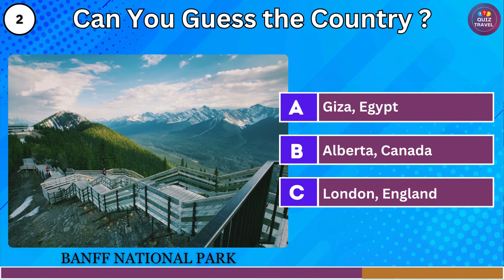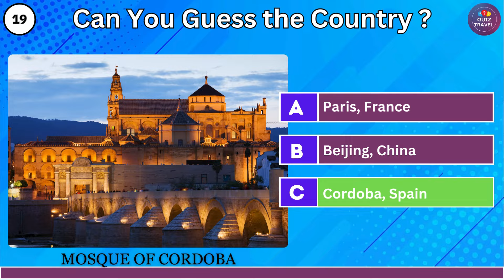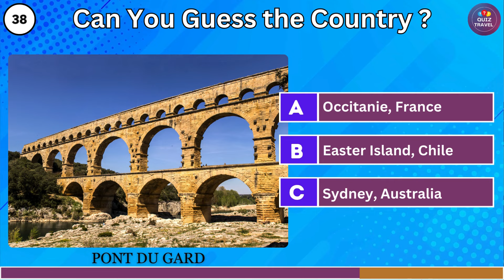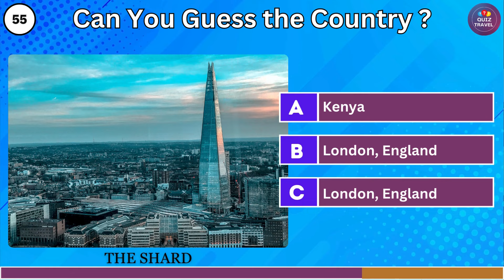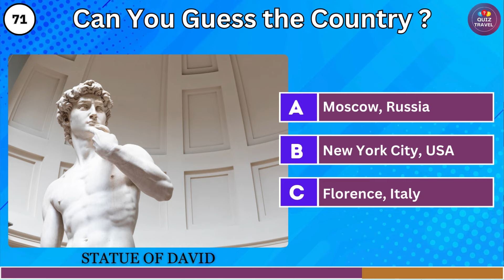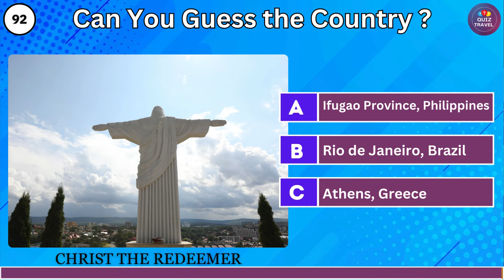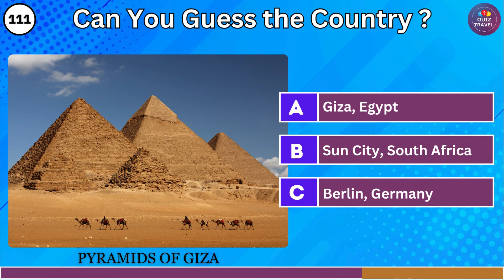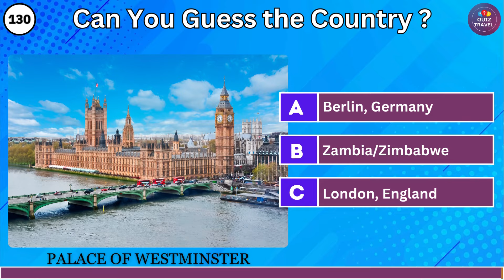Guess the Country by Landmark | Where is the Landmark Quiz | QUIZ TRAVEL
Hello Quiz Travelers!

You will be presented 130 famous locations in the where is the landmark quiz game. Your task is to identify the country based on the landmark! You will have seven seconds to respond to each question, and there will be three possible answers.

Playing the Guess the Country by the Landmark quiz should be enjoyable for you.